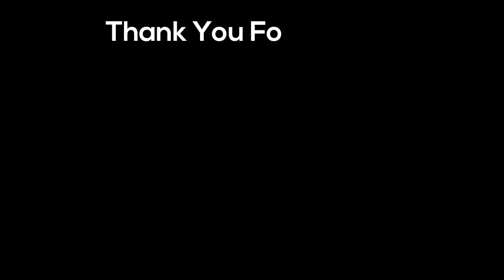Modifikasi Daihatsu Ayla Putih Ceper Pintu Lambo Keren 2018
Modifikasi Mobil Daihatsy Ayla Warna Putih dengan velg racing dan Pintu Gunting mobil sport Keren.
Take From IIMS 2018 Jakarta